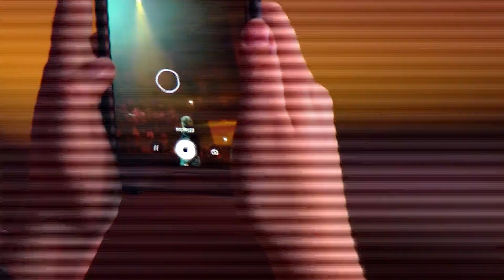Thomas Anders Live In Kyiv (Киев), Ukraine 03 12 2019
00:13 You're My Heart, You're My Soul
03:44 Why Do You Cry?